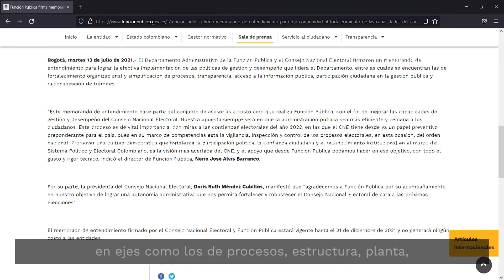Magazine Sirvo a mi País 88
1. Adriana Vargas, directora de Participación, Transparencia y Servicio al Ciudadano invita al Día Nacional de la Rendición de Cuentas.
2. El nuevo modelo de evaluación y desempeño que mejorará la gestión pública de la DIAN
3. En  Noticias de Actualidad en Función Pública:
- La Consejería Presidencial de Cumplimiento y Función Pública brindarán la asesoría para la creación de las Unidades d Cumplimiento.
- Función Pública reconoce la apuesta por un Estado Simple, Colombia Ágil del Instituto Geográfico Agustín Codazzi (IGAC)

Bogotá, 24 de agosto de 2021.